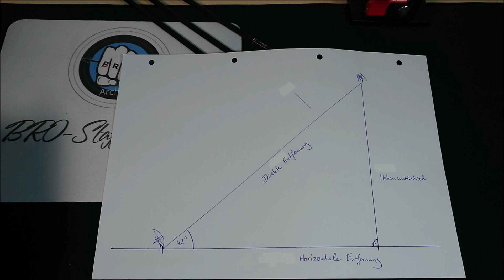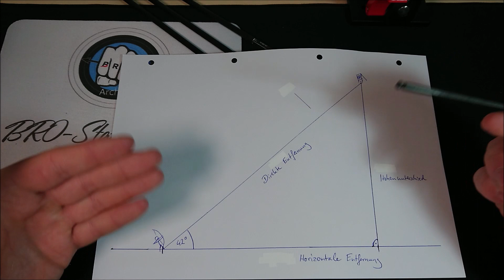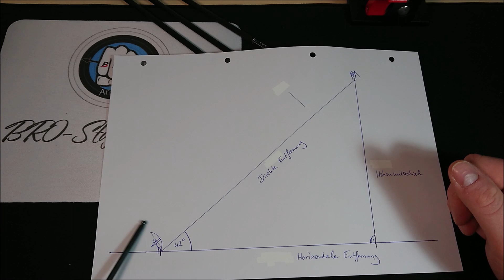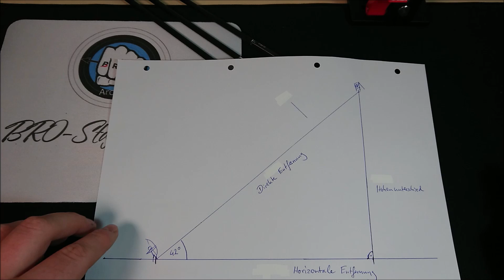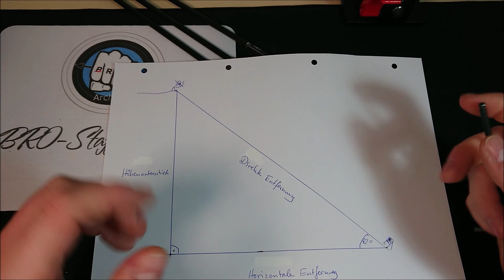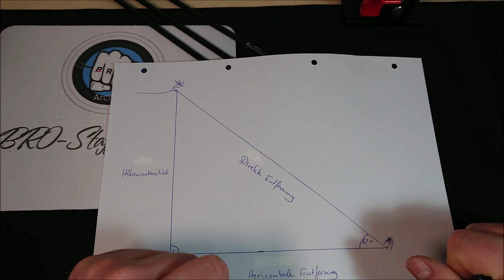Bergauf & Bergabschüsse beim Feldschießen. Warum muss man abziehen?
In diesem Video zeige ich euch warum Ihr beim Feldschießen bei bergauf und bergab stehenden Scheiben nicht die direkte Entfernung zur Scheibe einstellen bzw. abgreifen müsst. Dies steigt zwar schon etwas in die Thematik der Ballistik ein, aber es ist verständlich formuliert.
Bergauf- und Bergabschüsse sind ein entscheidender Faktor im Feldparcour. Dabei gibt es ein paar Dinge zu beachten. Welche zeige ich euch...

BRO-Staff Archery gibt euch einfach und hilfreiche Tipps rund um Material und Tuning im Bogensport. Wir supporten den Bogensport in seiner Vielfalt und in der gesamten Breite des Sports. Die schönste Art seinen Bogen zu schießen ist dies mit Freunden zu tun. Das ist das grundlegende Motto von BRO-Staff Archery.